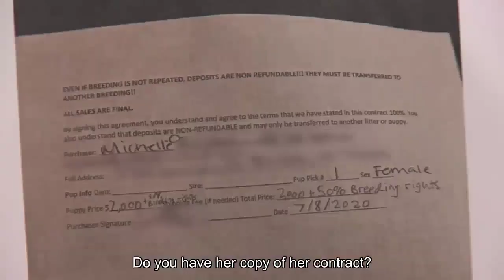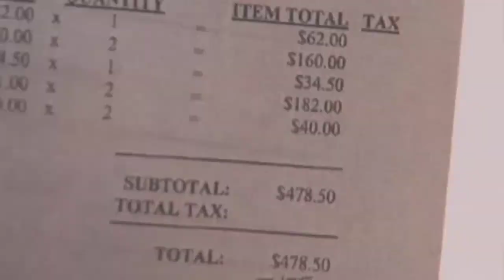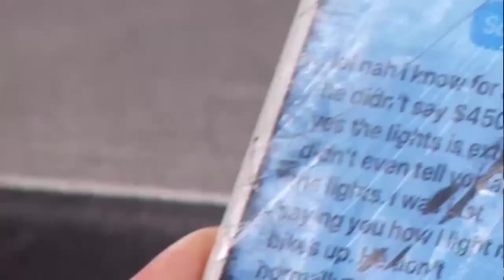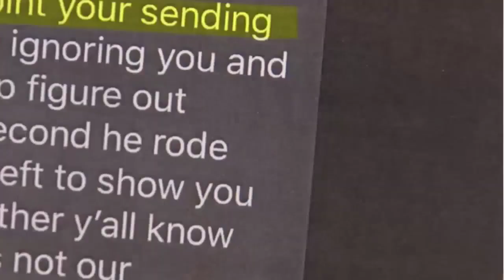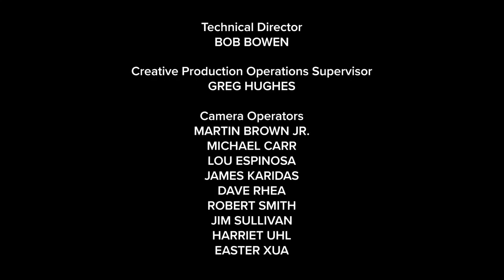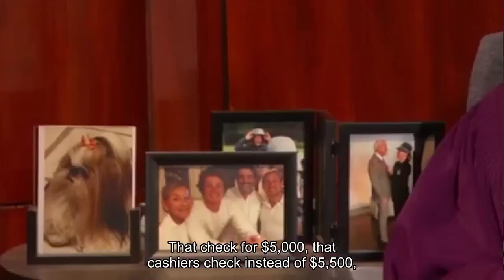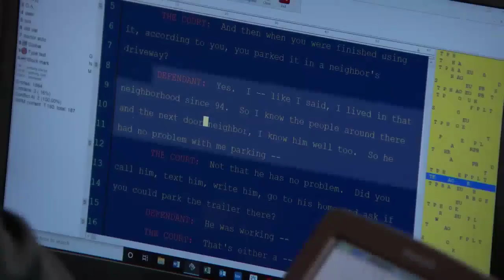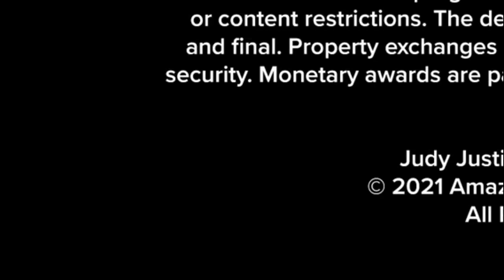510389114 mp4 h264 aac hd